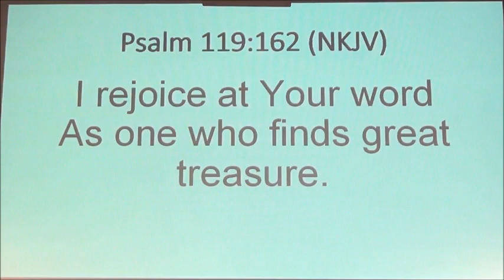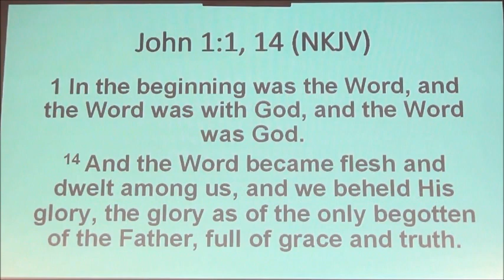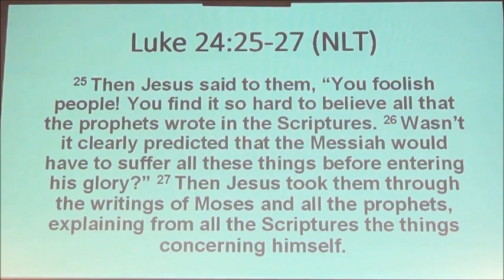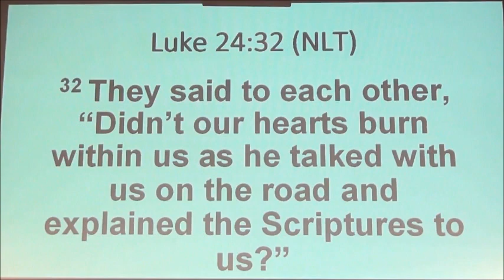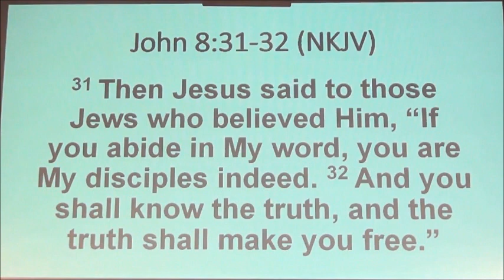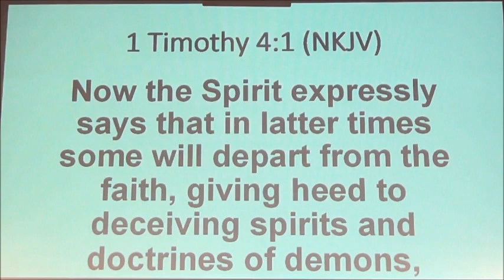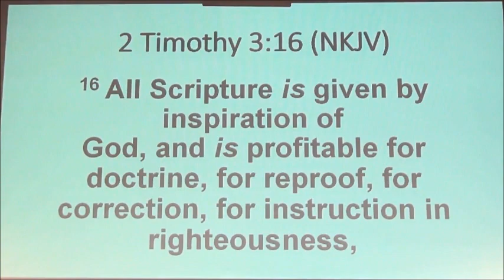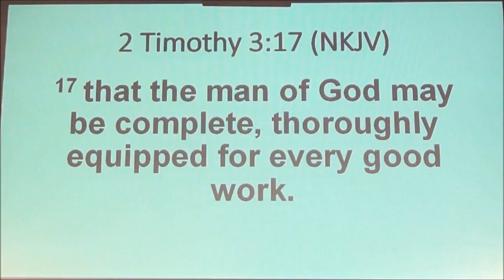Intimacy with the Word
In this inspiring message by *Senior Pastor Dr. William P. Hohman* of the *New Testament Church,* the focus is on the profound importance of developing an intimate relationship with the Word of God. Given the turbulent and confusing times we live in, Dr. Hohman highlights how vital it is for believers to be deeply familiar with Scripture, not just as a book, but as a direct pathway to knowing God Himself. Here are the key takeaways from this insightful teaching:

## *Why Intimacy with the Word is Crucial*

1. *The Word is a Gift:*
   - In a season of giving, God’s Word is one of the greatest gifts. It is more precious than gold and silver, offering wisdom, direction, and comfort.
   - Believers are encouraged to embrace this gift wholeheartedly.

2. *Understanding Intimacy:*
   - Intimacy means closeness and familiarity. Dr. Hohman emphasizes that intimacy with the Word is about knowing the Author — God Himself — and not just the text.
   - As Pastor Robert Morris says, God invites us to experience "in-to-Me-see" through His Word.

## *Current State of Biblical Literacy*

- *Disturbing Statistics:*
  - Only 11% of Americans read the Bible daily, while 29% never read it at all.
  - Although 70% identify as Christians, only 6% possess a Biblical worldview.
  - This decline affects moral views on key issues like abortion, marriage, and gender identity.

- *Secular Influences:*
  - Without the Word, people derive their worldviews from media, social networks, and secular education.
  - This results in spiritual weakness and susceptibility to cultural deception.

## *The Word as Life-Giving and Transformative*

1. *Scripture Provides Truth and Stability:*
   - The Bible addresses every moral and social issue believers face today.
   - It helps Christians discern truth from lies, offering a foundation that cannot be shaken.

2. *God’s High Esteem for His Word:*
   - *Psalm 119:162:* "I rejoice at Your word as one who finds great treasure."
   - The Word is magnified above God's name, highlighting its significance.

3. *Biblical Examples of Valuing the Word:*
   - *Jeremiah:* Despite hardships, Jeremiah found joy and sustenance in God’s Word.
   - *Jesus:* When tempted, He responded with Scripture, demonstrating the Word's power to resist evil.
   - *Job:* Valued God’s Word above physical food, showing it as essential for spiritual health.

## *Practical Steps to Intimacy with the Word*

1. *Daily Engagement:*
   - Read the Bible consistently, not just on Sundays. Regular study builds familiarity and spiritual strength.

2. *Meditation and Study:*
   - Reflect deeply on Scriptures, using resources like concordances and dictionaries to understand the original meaning.
   - Meditating on the Word allows it to penetrate your heart and mind.

3. *Act on the Word:*
   - Don’t just hear the Word — apply it. True discipleship involves living out what you read.
   - As Jesus said, those who build their lives on His teachings stand firm against life’s storms.

## *Benefits of Intimacy with the Word*

- *Brings Order from Chaos:*
  - The Word can transform disorder into harmony, reflecting God’s creative power.

- *Guidance and Encouragement:*
  - *Psalm 119:105:* "Your word is a lamp to my feet and a light to my path."
  - The Word offers direction, comfort, and correction.

- *Empowers Resistance Against Deception:*
  - Knowing Scripture helps believers recognize and counter lies.
  - As *Hosea 4:6* says, “My people are destroyed for lack of knowledge.”

- *Transforms Lives:*
  - The Word renews minds and leads to spiritual maturity, equipping believers for good works and enabling them to help others.

## *FAQ Section*

*1. How can I start developing intimacy with the Word of God?*
Begin by setting aside daily time for Bible reading and prayer. Reflect on passages, study their meanings, and ask the Holy Spirit to reveal insights to you. Consistency is key.

*2. Why is reading the Bible daily important?*
Daily reading helps you build a strong spiritual foundation, discern truth from falsehood, and maintain a close relationship with God. It equips you to face challenges with faith and wisdom.

*3. What resources can help me study the Bible more effectively?*
Use tools like a *Strong’s Concordance,* *Vine’s Expository Dictionary,* and Spirit-filled commentaries. These resources provide deeper insights into the meanings behind biblical texts.

✍️ *Author:* *Senior Pastor Dr. William P. Hohman MA, D.D., Ph.D.*